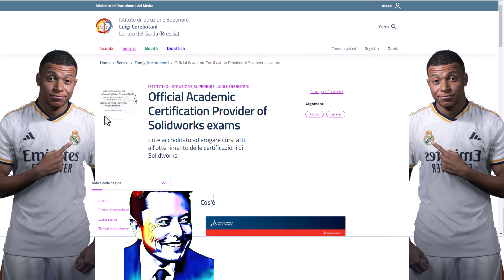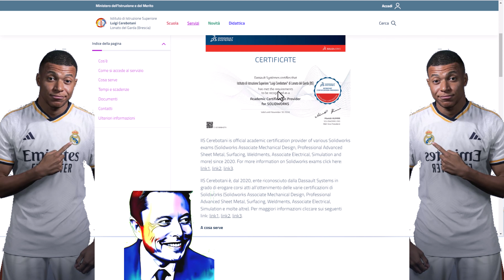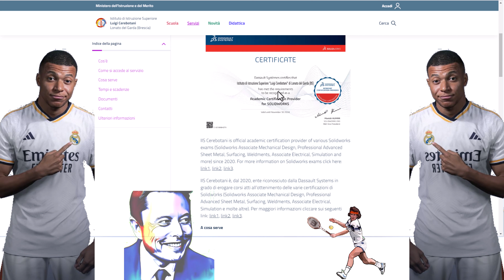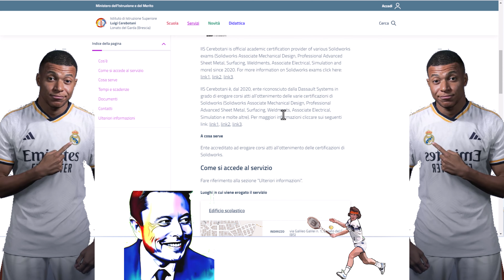👑 new cerebotani solidworks #2024